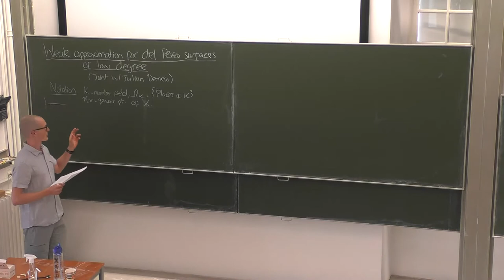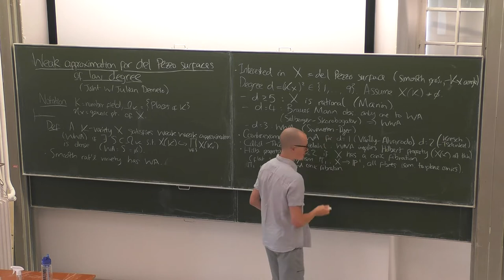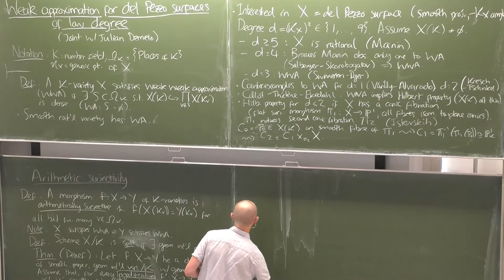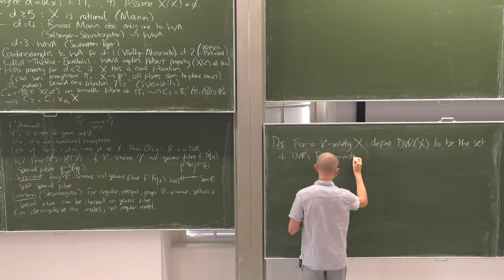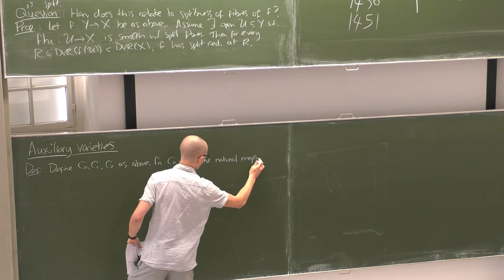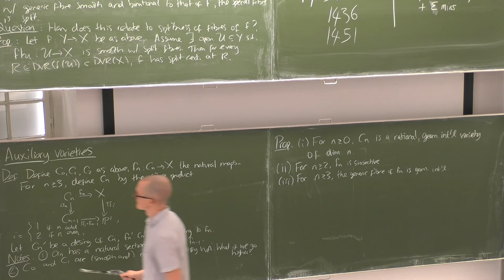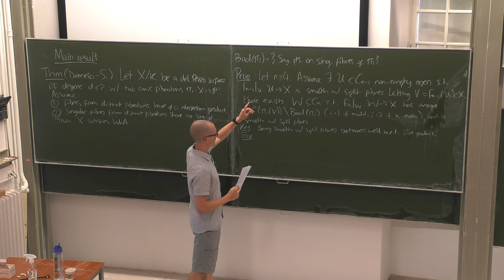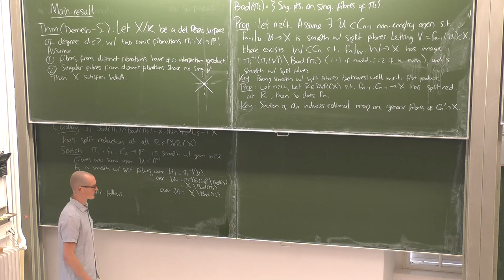Sam Streeter - Weak approximation for del Pezzo surfaces of low degree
This talk was part of the of the workshop on "Arithmetic Statistics and Local-Global Principles" held at the ESI September 20 - 24, 2021.

Work of Iskovskih shows that any geometrically rational surface is birational to a conic bundle or a del Pezzo surface. In this talk, we focus on surfaces in the intersection of these two families through the lens of weak approximation. In joint work in progress with Julian Demeio, we show that a general del Pezzo surface of degree one or two with a conic fibration satisfies weak weak approximation, or weak approximation away from finitely many places. We utilise a result of Denef connecting arithmetic surjectivity (surjectivity on local points at all but finitely many places) with the scheme-theoretic notion of splitness.